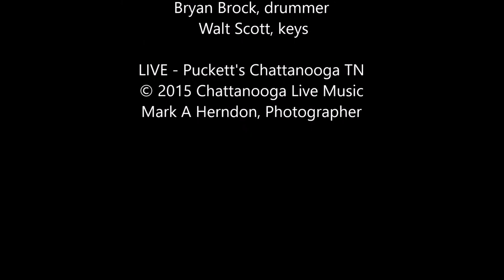Eric Heatherly - Flowers On The Wall - Chattanooga Live Music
Eric Heatherly & The Continental Kings (L DeWitt)
Eric Heatherly, vocal, harmonica, guitar
Wendy Burns, vocal, flute, tambourine
Bryan Brock, drummer
Walt Scott, keys
LIVE - Puckett's Chattanooga TN